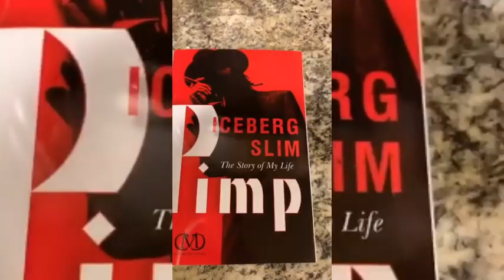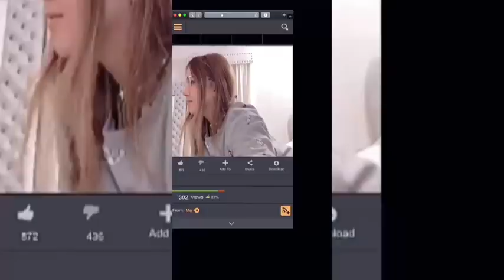Jenna Shea only1jshea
..má